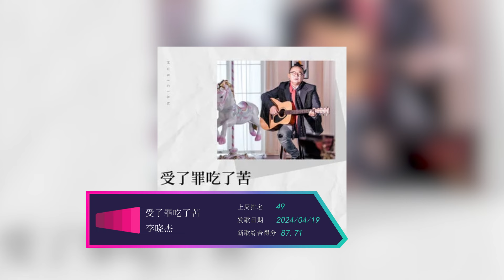腾讯音乐由你榜第17期一周新歌来袭！严浩翔独特创新的 《Scary Movie》，周深活力四射的《奇迹时刻》快点击查看还有哪些好听的新歌吧！| 腾讯音乐榜 | TME | 腾讯音乐娱乐